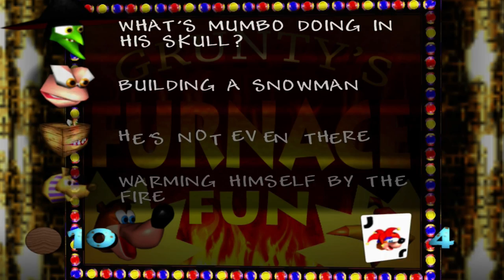Banjo Kazooie part 45 Grunty's Furnace Fun 1/2